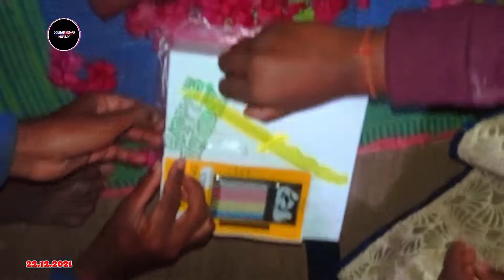ଅଜି ଗୁନା ର୍ ଜନ୍ମ ଦିନ // HAPPY BIRTH DAY GUNANA NINI // 🥰🥰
Samaste Bith Day Wise Korontu Guna Ku Bhagavan Taku Khusi re Rokhontu Boli. Tqq